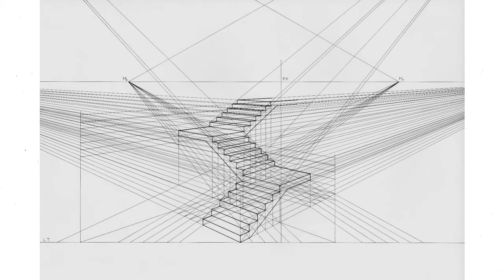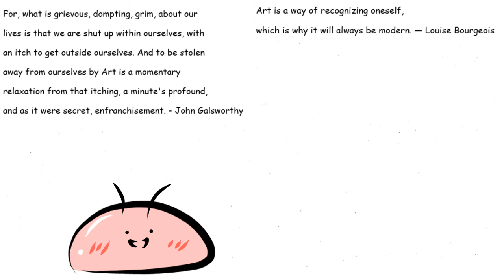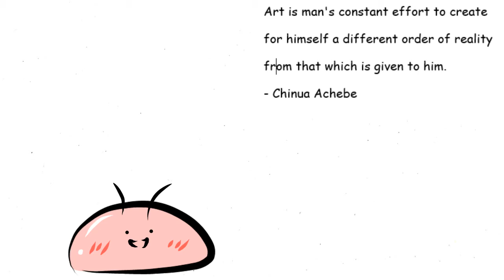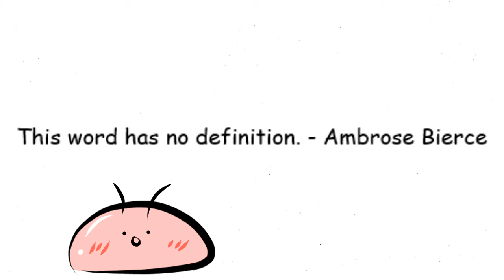What Is Art?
English project. Text here:

When you hear that, you probably think of a museum or an art gallery, or by chance your art school teacher that always wanted you to make more than you are capable of, ah, memories.
And what do you think about it? Probably not your thing, eh? Yes, you don’t get it (How can you understand this…um… toilet…?). Or, by chance, you think it’s for intellectual people (but I got to say, perspective is a really complicated one).
Well, art is for everyone. Even for that one classmate than has bad unreadable handwriting. But how can you draw this? Or this? Well, this is professional art. It requires skills, patience and a lot of time to put in exercising. People spend years trying to perfect their art, have better photographic memory and still fail to success due to lack of ideas or originality. But does a child have all of those qualities? Then why then are their drawings called art?
1. What is the definition of art?
Lets google it…
What? ( many definitions shown) Let’s look at them slowly.
"Art is sort of a completed pass. You don’t just throw it out in the world—someone has to catch it."— James Turrell
Art is not anything if it’s not shared. To convey your words to other people, feelings and beliefs. This is art.
Another definitions are:
For, what is grievous, dompting, grim, about our lives is that we are shut up within ourselves, with an itch to get outside ourselves. And to be stolen away from ourselves by Art is a momentary relaxation from that itching, a minute's profound, and as it were secret, enfranchisement. - John Galsworthy
Art is a way of recognizing oneself, which is why it will always be modern. — Louise Bourgeois
They meant to say that art is freedom. It isn’t meant to just be a transporting device for those who experience it but for the maker as well. It’s the only way to form oneself and thus, it will never be forgotten.

Art is man's constant effort to create
for himself a different order of reality
from that which is given to him.
- Chinua Achebe
Another reality, the world of ideals and imagination. It’s what makes us feel distant from the ugly truth of the material world. Lastly, that leads us to:
ART IS A LIE THAT MAKES US REALIZE TRUTH. – PICASSO
Picasso said it. A lie. A world of just imagination. But if we don’t see the bad, how could we appreciate the good? With art, we can differentiate and make change.
This word has no definition. - Ambrose Bierce
Art doesn’t, indeed, have one definition, because there are too many definitions for it to form a full one.
2. Each art brings different emotions to different people.
It is, as well, believed, that art it everything that stirs up emotions in you. The emotions that stir up depend entirely on your own history. Everything that comes together to make up who you are.
Because of that three different people can see the same piece of art and have wildly different reactions to it. One might say it’s the most beautiful thing they have ever seen, the second person might hate it, and the third may be indifferent to it. And, none of them will be wrong!
3. Where can you find art?
Everywhere. It’s in songs you like, movies you watch, poems, theater, even a quilt that your grandma made. It’s not just a drawing, it can be a collage, mosaics, photography, sculpturing, paintings, animations, even your mom’s pajamas. (see what I did there?). Even Call of Duty is art, and in many forms too.
But, is Minecraft art?

Pictures from Google Images & GCFLearnFree.org